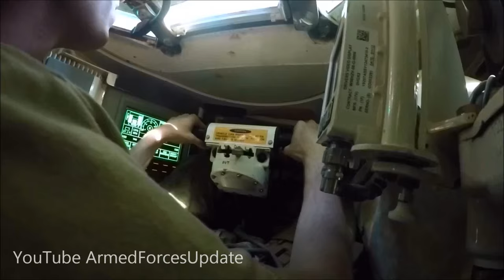AWESOME POWER !!! US Military M1 Abrams Tank live fire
Hear the awesome power of the US Military M1 Abrams Tank in Military live fire exercise. NOVO SELO TRAINING AREA, Bulgaria- The crowd grew silent as the tanks rolled in, a collective breath held as everyone in attendance waited for the first rounds to be fired. While many had seen tanks fired before, the multitude held close to their hearts the knowledge that this moment was not just an average day in Bulgaria.

Soldiers with 3rd Battalion, 69th Armor Regiment, joined their Bulgarian allies as they fired by tank main gun rounds and small arms and crew-served weapons in Bulgaria at Novo Selo Training Area, Bulgaria, June 25.

Transported as part of a tank section from Germany to Bulgaria, the Abrams tank was included amongst equipment contributed by both the American and Bulgarian Armies as part of the live-fire exercise known as Operation Speed and Power during Kabile 15 as part of Atlantic Resolve, designed to increase interoperability amongst the counterparts.

Operation Speed and Power demonstrated U.S. Army Europe's preparedness to deliver strategic effect in Atlantic Resolve by showcasing the freedom of movement to maneuver and fire M1A2 Abrams anywhere along NATO's eastern flank. This ability enables NATO allies to defend themselves against all threats, and shows that the alliance remains ready to defend itself anywhere, at any time.

Witnessing first-hand the impressive capabilities of joining assets amongst allies, included Bulgarian military officials; Rosen Plevneliev, the president of Bulgaria; and the ambassador to the Republic of Bulgaria, Marcie Ries. The dignitaries appreciated the importance of allies joining forces, and contributing assets while training and working night and day as one united front to provide reassurance to the citizens of Bulgaria.

"In an alliance, interoperability is imperative because it's a partnership between allies as they work together," said Ries. "It's important for everyone involved in the alliance to practice and be capable while working as a team."

As Bulgarian T-72 Main Battle Tanks joined alongside the American M1A2 Abrams tanks, shaking the earth as they fired while jets soared overhead, the realistic setting of the live-fire exercise impressed upon the allies the importance of being able to come together as one united force at a moment's notice, able to have equipment quickly transported from one European country to another within days. Not only does the equipment need to be ready within hours, but the soldiers from both forces involved need to be able to fight quickly and competently side-by-side.

"Our ability to put tanks on planes in Germany and move them here within three days and have them ready to fire displays a cohesion and ability for all NATO allies involved to work together quickly," said 1st Lt. Frank M. Wood, Platoon Leader with C Co., 3rd Battalion, 69th Armor Regiment, and a native of Macon, Ga.

"That freedom of movement strengthens the NATO alliance, and shows our allies that we're here to help them, while letting our adversaries know what we're capable of," said Wood.

As the American soldiers taught their Bulgarian allies the capabilities of the M1A2 Abrams tank that would be firing alongside their own, both sides noticed that the similarities outweighed the differences, allowing for quick learning and better cohesion during the joint training.

"Their tank is lighter than ours, and ours has more stability when firing, but there are far more similarities amongst the two tanks than differences," said Staff Sgt. Luis Aguilar, Charlie Co. Master Gunner, 3rd Battalion, 69th Armor Regiment, and a native of Miami, Fla.

"We were able to ask each other questions and share basic information, allowing each of us to gain familiarity with one another's equipment and capabilities, which resulted in us feeling well prepared and confident during the exercise despite our tanks having just recently arrived in Bulgaria," said Aguilar.

As the smoke cleared and the tanks rumbled into the distance, the crowds began excitedly discussing the flawless execution of the exercise, as the Bulgarian and American Armies worked as one strong team.

"The exercise today was a real demonstration of what we mean when we talk about interoperability because we saw the seamless performance of the Bulgarian and American troops together with their equipment," said Ries. "The Bulgarian people will be able to see what their military is doing, and what both our capabilities are, and gain further reassurance that their allies are here for them at all times."

Video Description Credit:  Spc. Jacqueline Dowland

Video Credits: Cpl. Lucas Hopkins, Sgt. Aaron Ricca, Sgt. Dean Gannon, 2nd Lt. Joshua Larson, Staff Sgt. Christopher Jelle and Staff Sgt. Noel Gerig

Thumbnail Credit: Sgt. Alan Brutus

Derivative Works: ArmedForcesUpdate